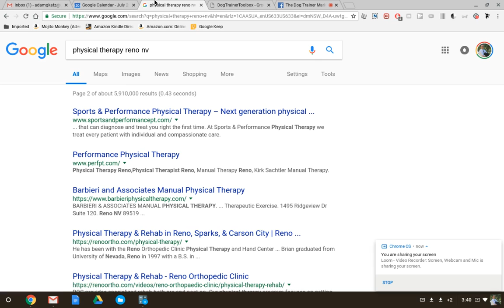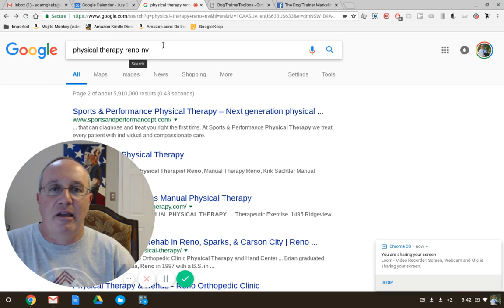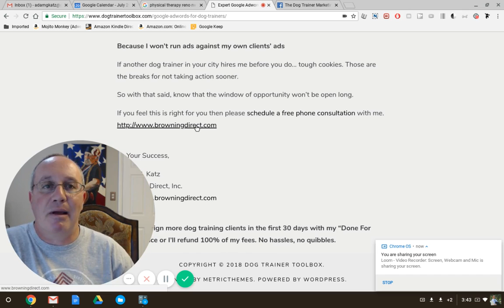Don't Make This Stupid (and Costly!) Mistake With Your Google Ads!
Running Google Ads for your dog training business? Don't make this stupid (and costly!) mistake.